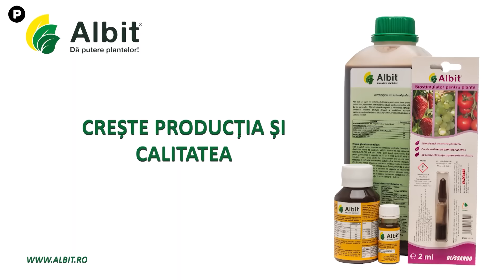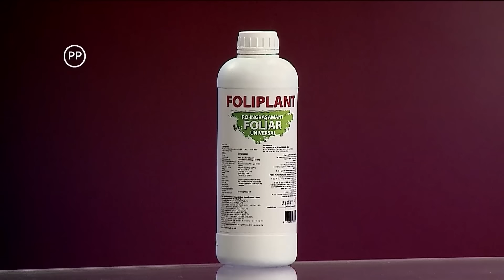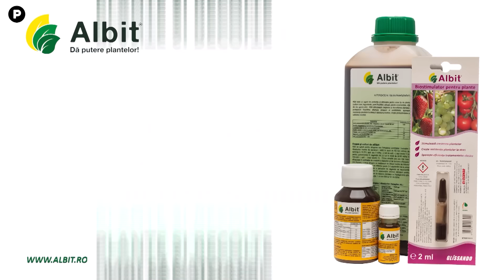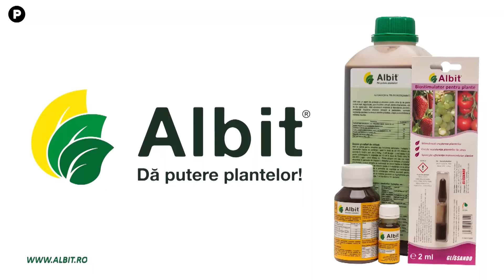CE VOR PLANTELE CRISTINA GHIBU P1 04 03 2024